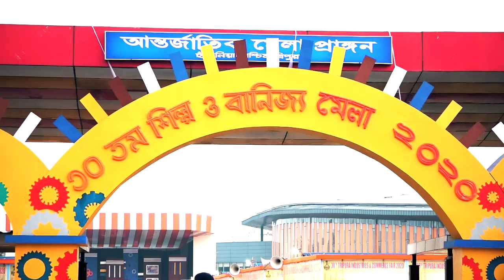Book Fair 2020 - Kokborok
Book fair 2020, from 26 Feb to 08th March, 2020 at Hapania International Fair Ground